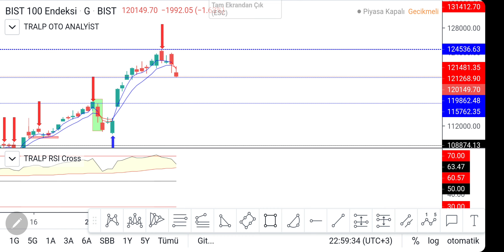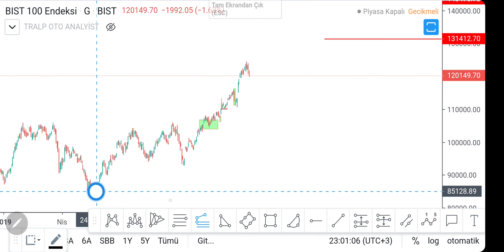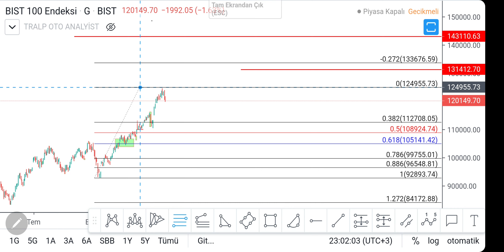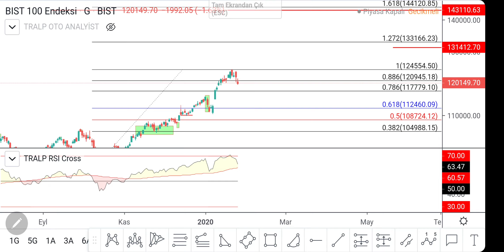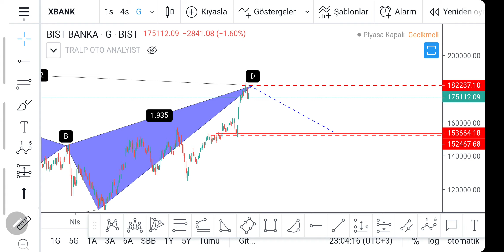Günlük endex analizi